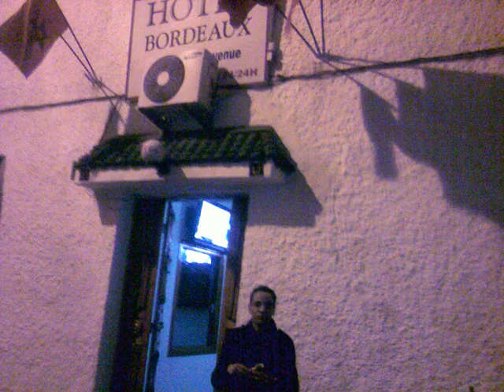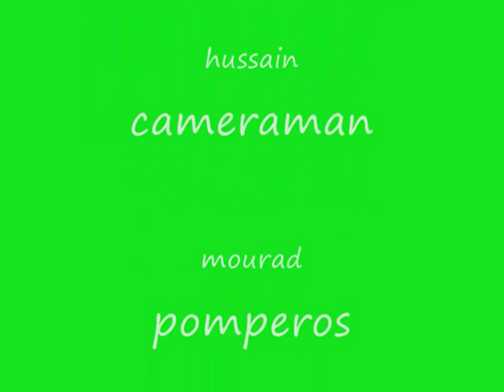koulchi fi casa by murad